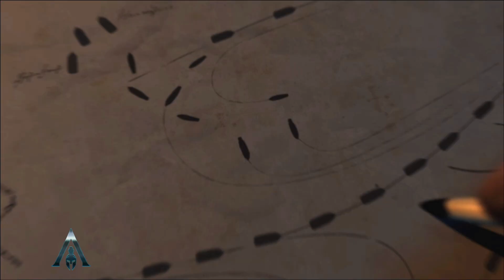EMPIRE: Total War | Imperio Español 🇪🇸# 66 - 🌎El Imperio Contraataca para ser 1ª Potencia Mundial🌍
¡  Persia y EEUU Kaput !   Continuamos la serie histórica Empire: Total War - Darthmod con la Campaña del Imperio Español en decadencia, nuestra misión, revertir la situación y convertirla en 1ª Potencia Mundial.
Si quieres ayudar a que suba el canal y siga creando contenido, si te ha gustado el video te agradecería un like y un comentario, no cuesta nada y me ayudaras bastante, el algoritmo de youtube da importancia esos factores para promocionar los videos y hacer que el canal crezca y tenga mas visibilidad. Muchas gracias de antemano por tu colaboración. Saludos cordiales de Estrategos. 👍

Videos diarios

Todas las campañas se finalizan enteramente, no te quedaras a medias.

No te pierdas este trepidante capítulo.

Subscríbete y disfruta de estas campañas épicas de este estupendo juego

✍️ SUB para apoyarme oficialmente y poder seguir creando contenido
📝 COMENTA y pregunta sin miedo, lo atenderé gustosamente